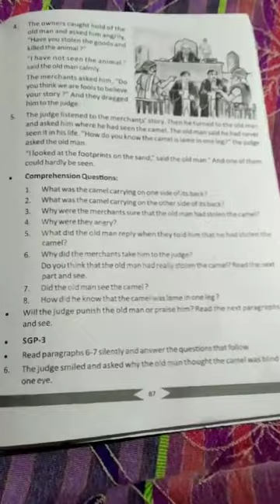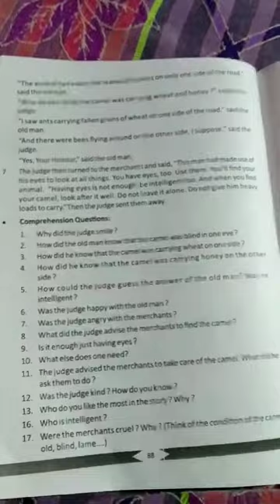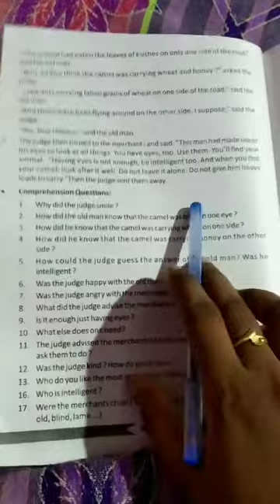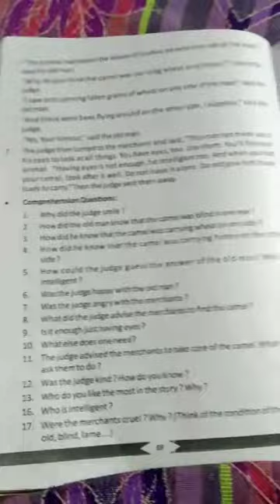P.swain, the lost camel part-6_854x480.mp4